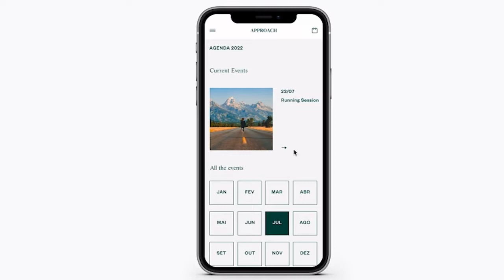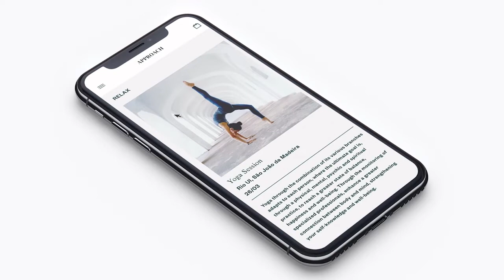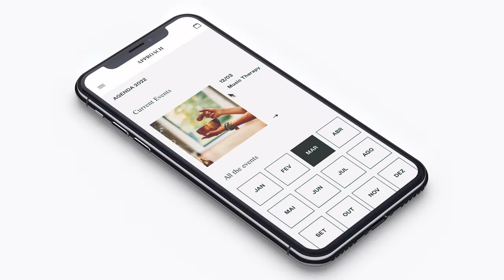Beatriz Correia's Innovation Journey